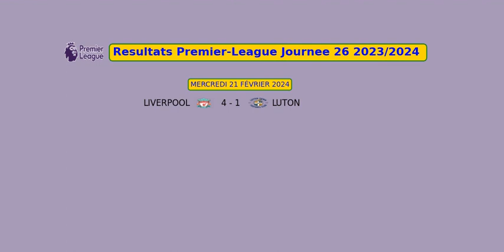Resultats Premier-League Journee 26 2023/2024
liverpool vs luton 4 - 1
chelsea vs tottenham
aston villa vs nottingham 4 - 2
man united vs fulham 1 - 2
crystal palace vs burnley 3 - 0
brighton vs everton 1 - 1
bournemouth vs man city 0 - 1
arsenal vs newcastle 4 - 1
wolverhampton vs sheff utd 1 - 0
west ham vs brentford 4 - 2